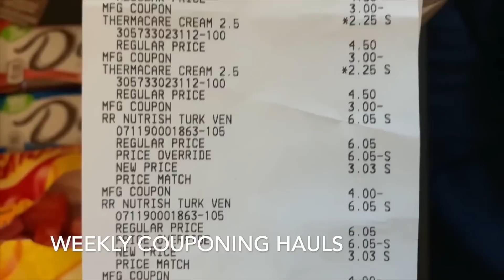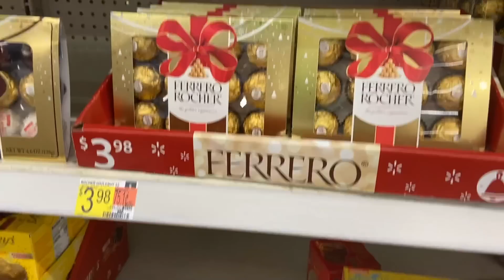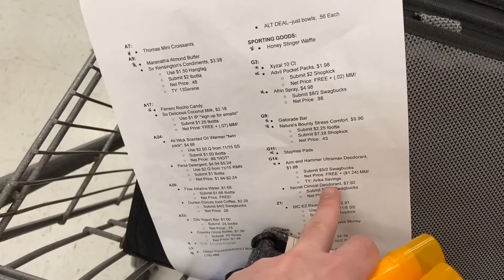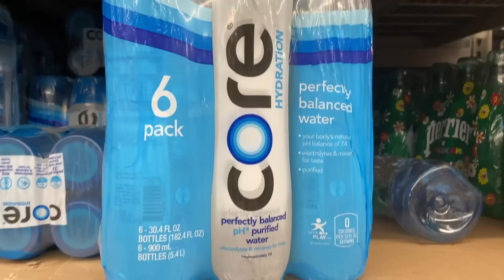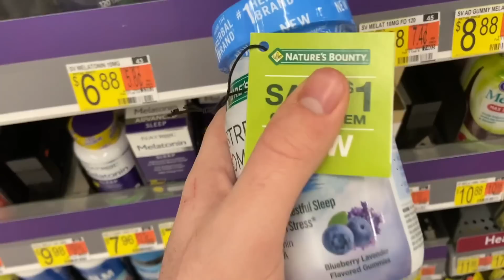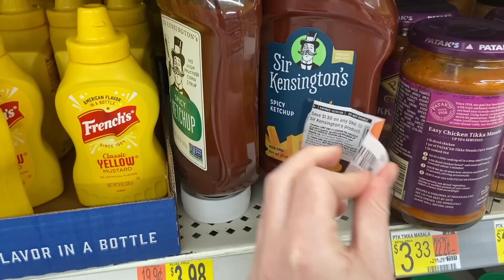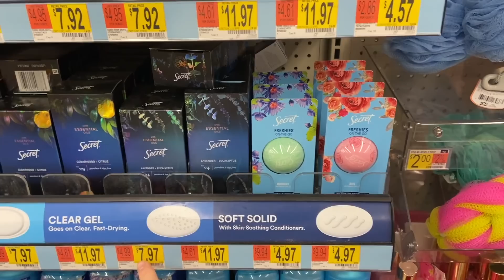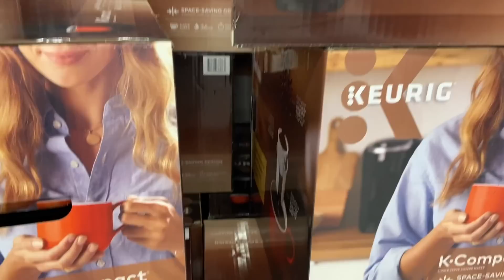8 FREEBIES AT WALMART! ~ NOVEMBER 2020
Ibotta Referral: AYJJJR
Fetch Referral: C1PNA
Shopkick Referral: WIN430308

3 Ring Binder
Paper Cutter
Mini Dividers